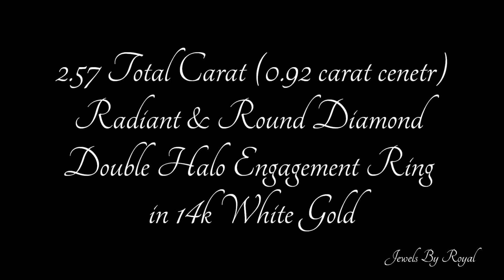2.57ct (0.90ct center) Radiant & Round Diamond Double Halo Engagement Ring 14k Gold